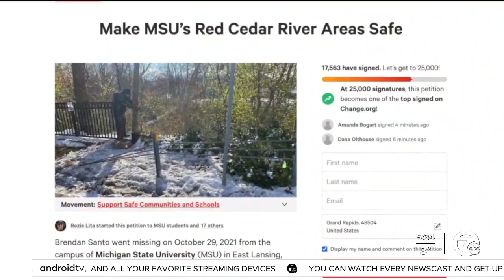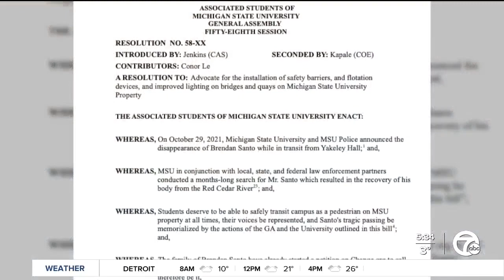Calls for safety improvements near Red Cedar River growing after Brendan Santo's death